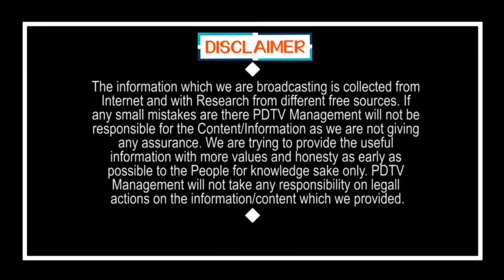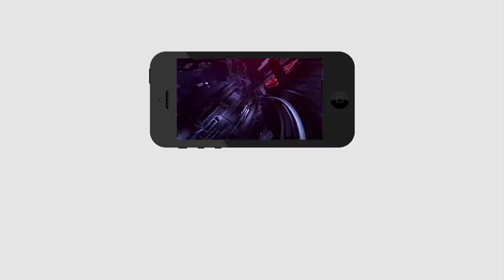PM Modi's Lock Down Continue in 5 States ? | ఆ 5 రాష్ట్రాల్లో మాత్రమే లాక్ డౌన్.? | PDTV News